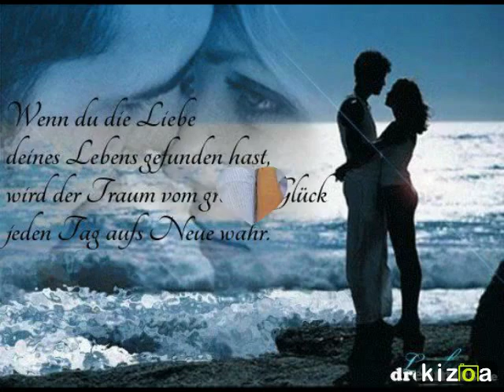Weil Ich dich Liebe Calimeros